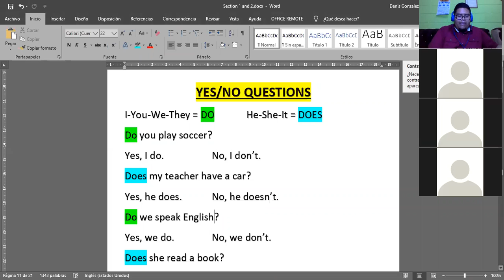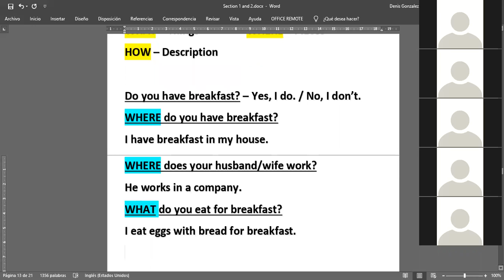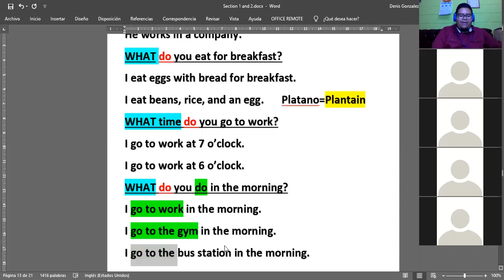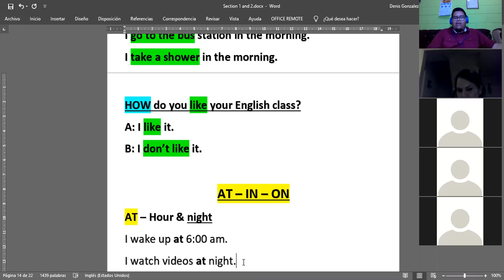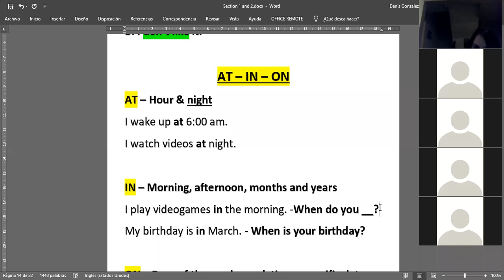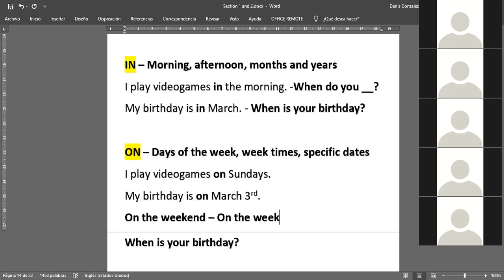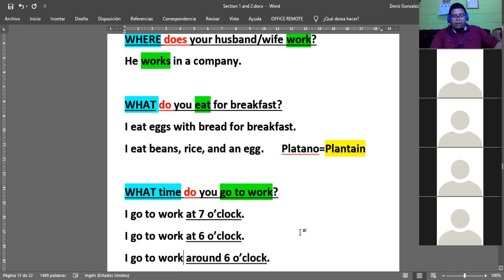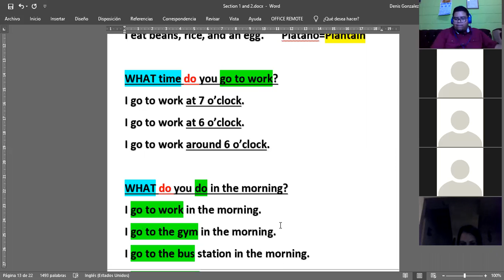Ingles Corporativo- Feb. 3rd, 2020 - Information Questions and Prepositions of time